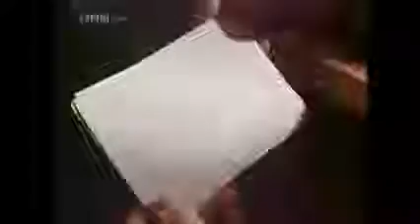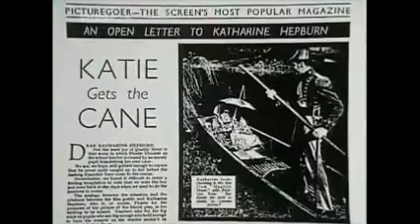RKO - A Woman's Lot - Katharine Hepburn talking about 'Sylvia Scarlett'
This is an extract from the BBC Four documentary 'RKO - A Woman's Lot'. Katharine Hepburn talks about the shooting of 'Sylvia Scarlett'.